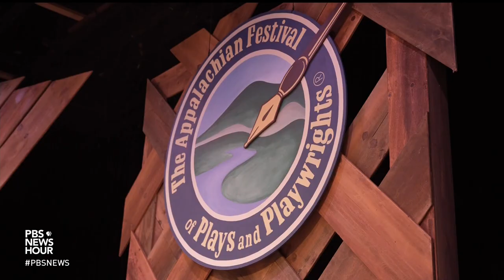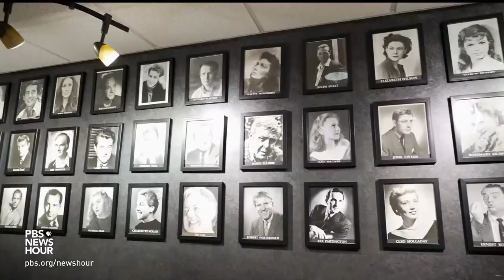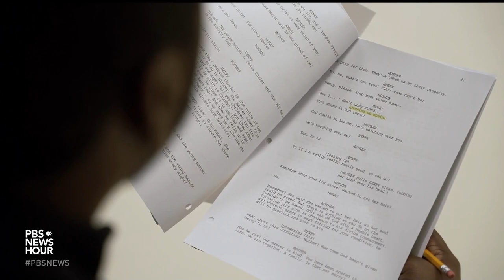Theater in rural Appalachian Virginia brings regional themes to the stage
Barter Theatre, which opened during the Great Depression and is thriving 90 years later, is known for bringing regional themes to its rural Appalachian stage. Jeffrey Brown visited Abingdon, Virginia, to show the changing face of the area for our arts and culture series, CANVAS.